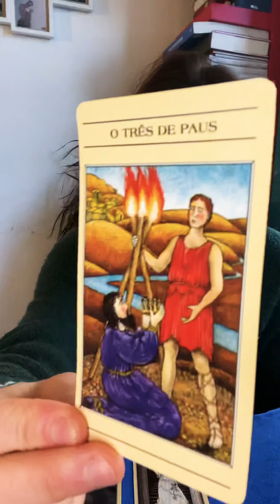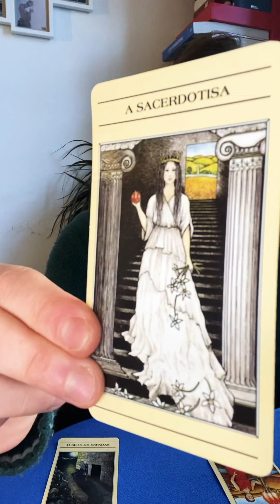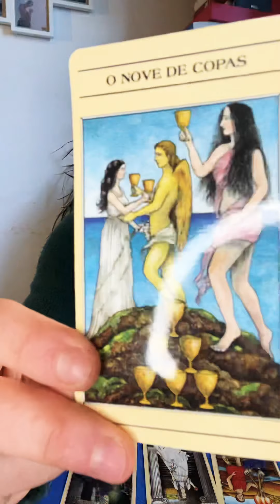LEÃO 🦁 PREVISÃO ATEMPORAL | PREVISÃO DO MOMENTO